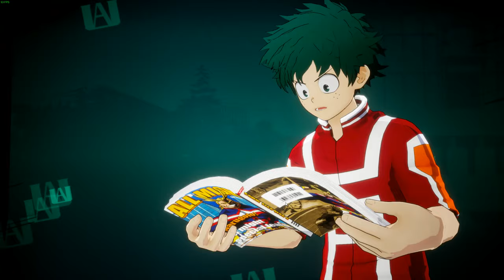MY HERO OME'S JUSTICE(JEFF)